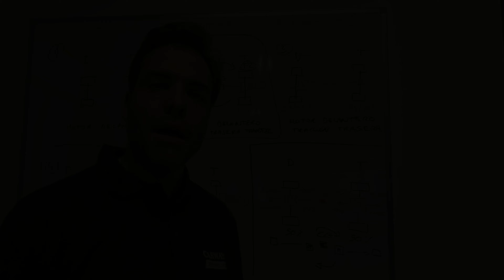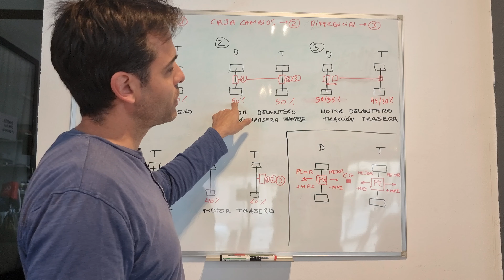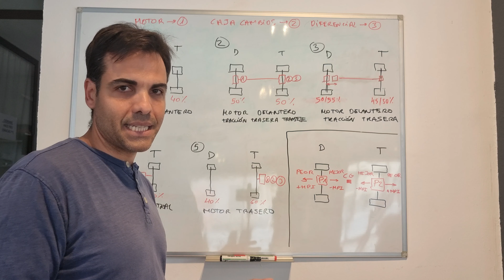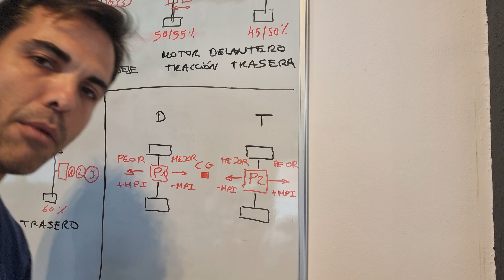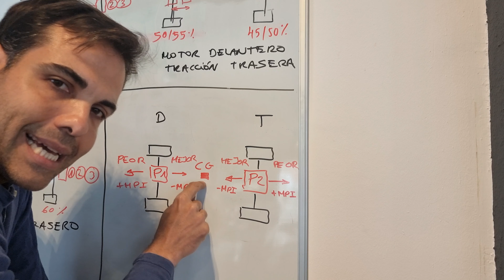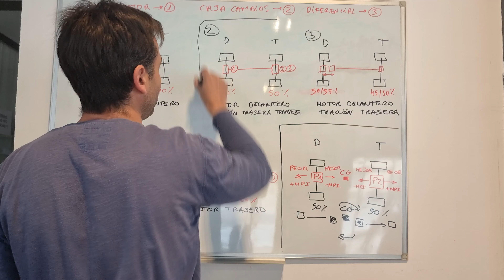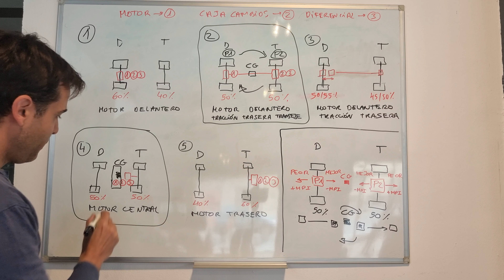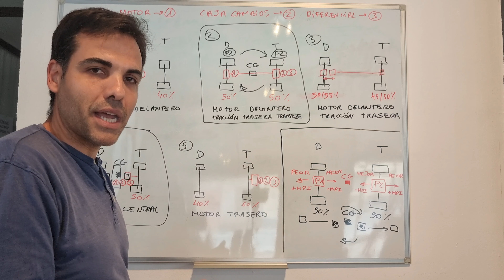Coches deportivos 🏎️💭 | Tipos de disposición mecánica ⚙️| ¿Qué es el momento polar de inercia❓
En este video quiero introducir ciertos aspectos técnicos a tener en cuenta para poder comprender las cualidades mecánicas que ha de tener un coche para tener un comportamiento deportivo, trataremos conceptos como el centro de gravedad, el reparto de pesos o el momento polar de inercia. Y de esto manera poder entender mejor la primera review del canal que se centrará en el Toyota MR2 de tercera generación, el W30.